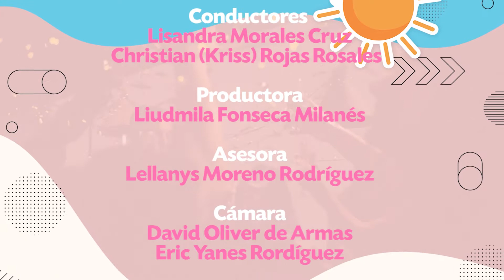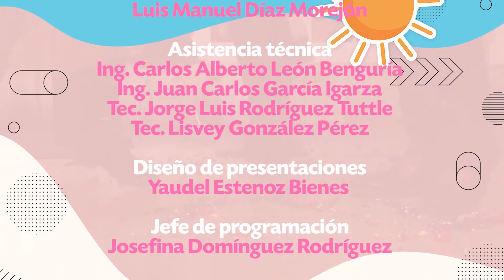Qué onda TV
¿Hasta qué punto somos verdaderamente dueños de los dispositivos inteligentes que compramos? Esto y más en el programa juvenil de Televisión Avileña.